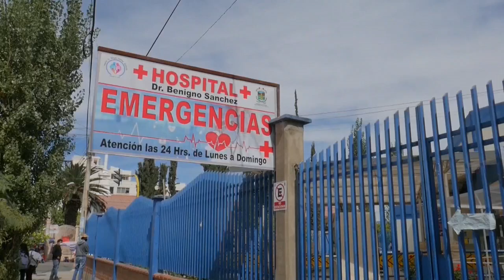El centro de Bolivia ahogado en medio de la desesperación por conseguir oxígeno medicinal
Escenas de desesperación, preocupación y llanto se ven en las puertas de los hospitales en la región boliviana de Cochabamba, en el centro del país, que es duramente golpeada por la tercera ola de la covid-19 y donde el escaso oxígeno medicinal que se consigue no dura nada y los servicios de salud están rebasados.

¡Visítenos!